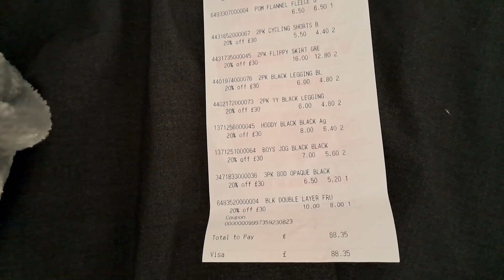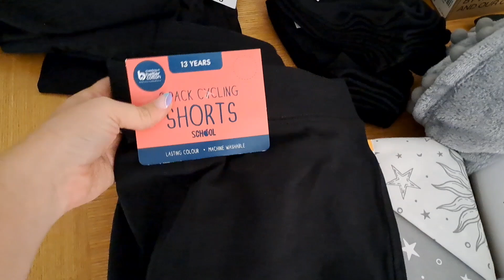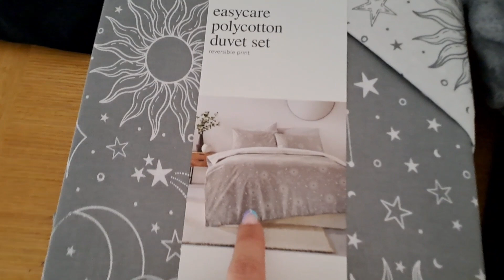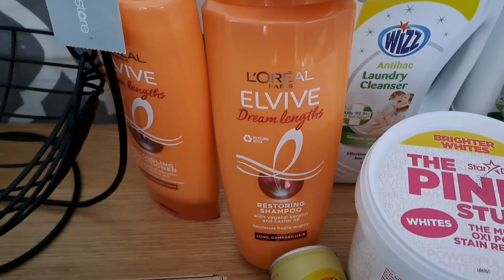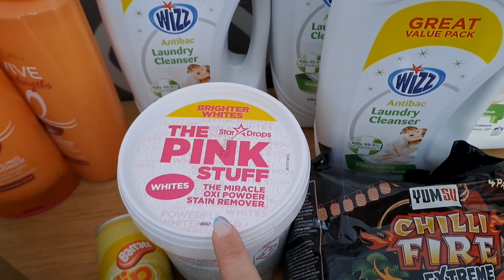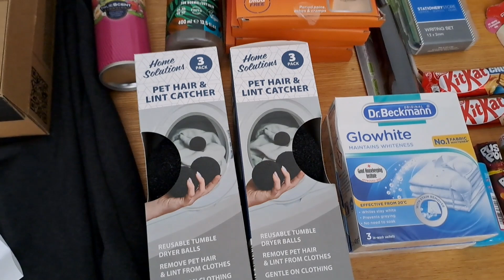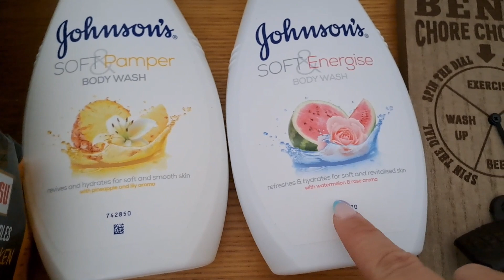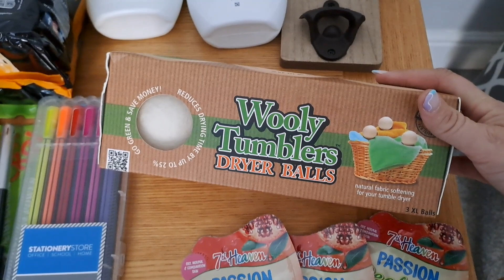4 hauls in one.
hi everyone hope you are all well and enjoyed the video if you did please hit the like button because It really helps my channel to grow and really means alot to me.
It doesn't cost you anything but it ensures you don't miss any videos I upload.